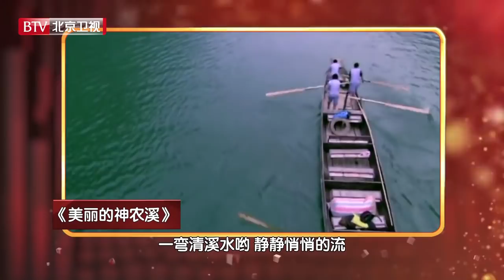【纯享】网红书记与腐败分子对峙，因“干儿子”投身公益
致敬伟大的变革，倾听新时代强音!